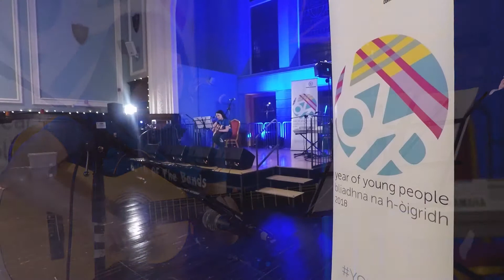Talia Graham - Battle of the Bands 2018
Individual performance from the Battle of the Bands 2018 in Stornoway Town Hall